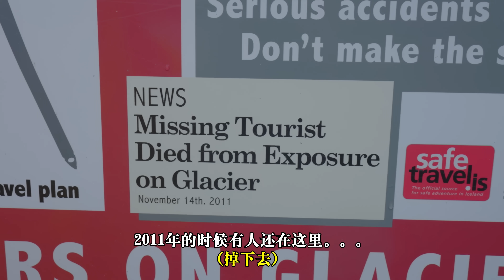从中国开房车到冰岛遇大雨降温！探秘最古老的冰洞！回房车倒头就睡【VanLife】ENG SUB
亲爱的各位云旅客～欢迎搭乘小白胖号环球房车！这一站我们进入冰岛中部～开启冰川深处的冰洞探险～
系好安全带我们出发啦！

哈喽大家好！